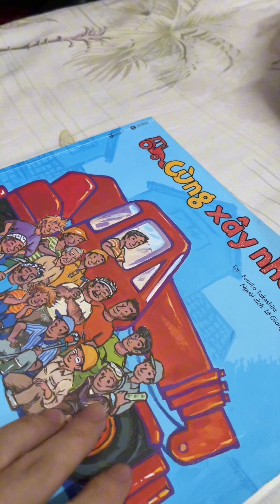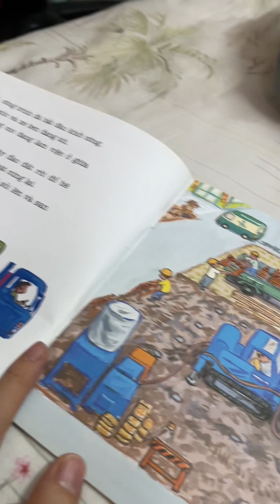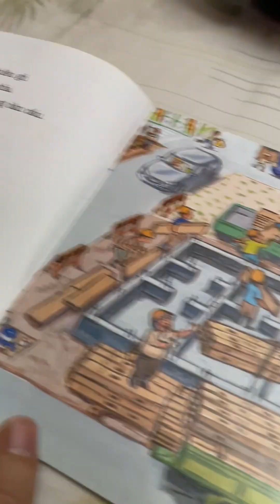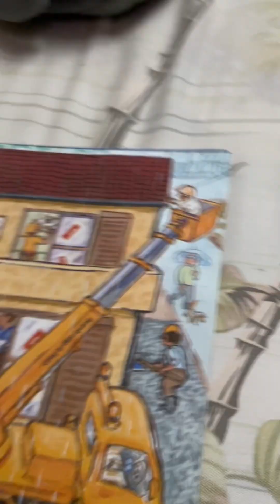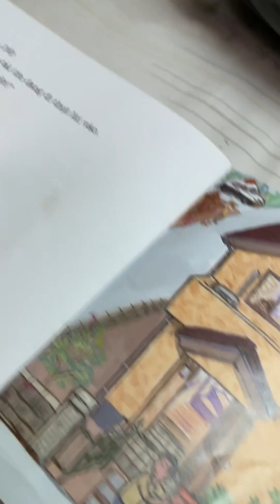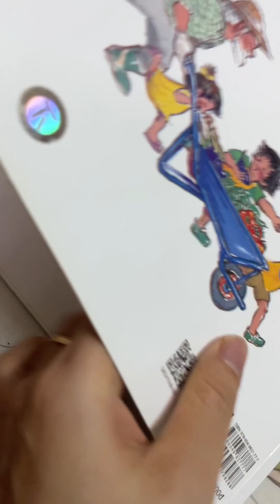Cùng xây nhà nào